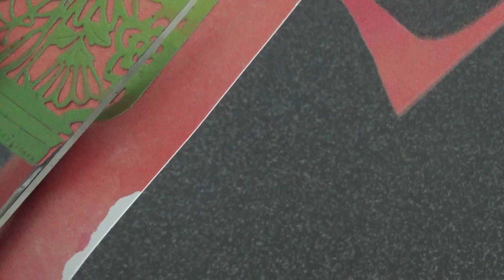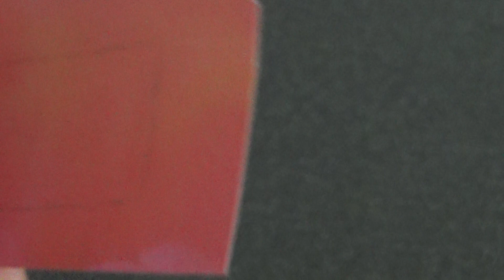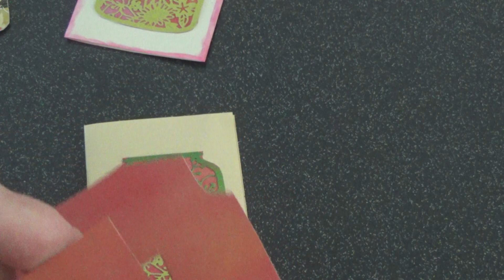Tuto carte jarre avec languette,dies bouteille de fleurs Inloveartshop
colle uhu universelle en gel